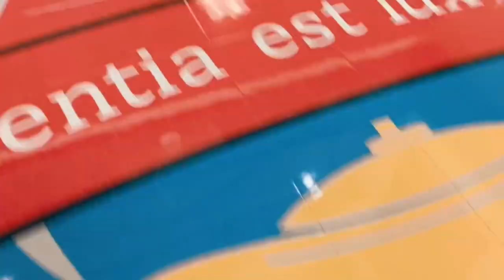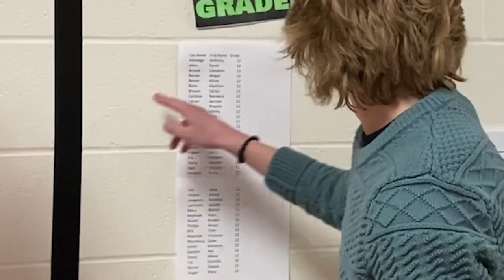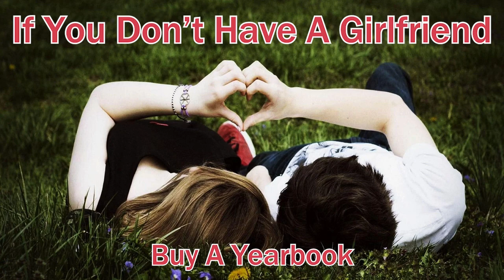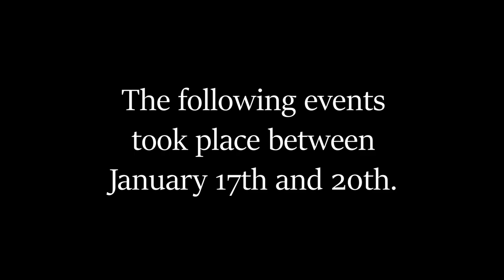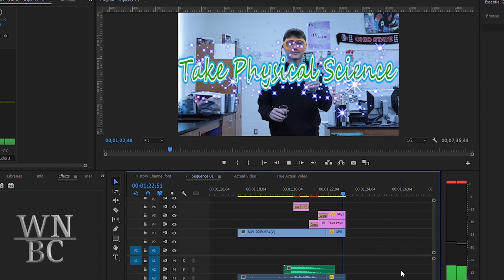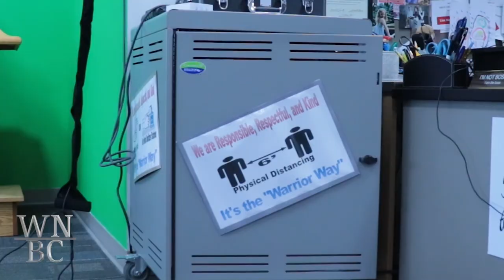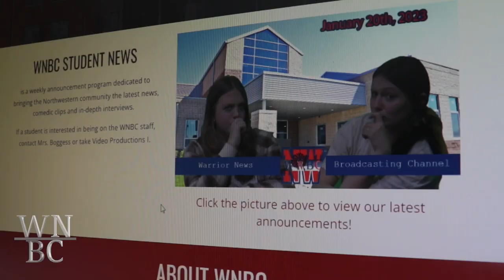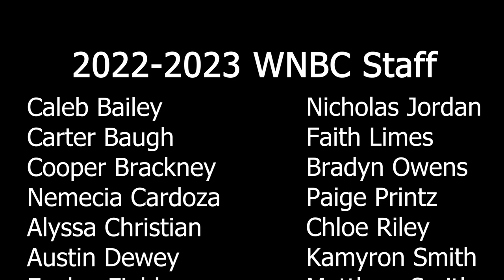February 3, 2023 Announcements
Basketball Game, Entrepreneurship Commercial, Warrior Way Flavor of the Month, Buy A Yearbook, Runway Off, Swim Team Hype, The Making of WNBC, Warrior Shout-Out